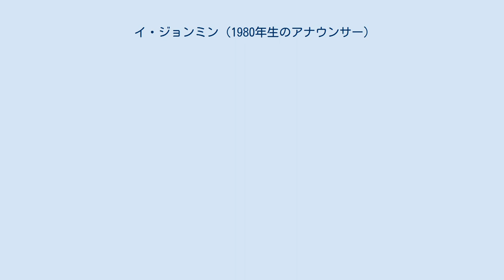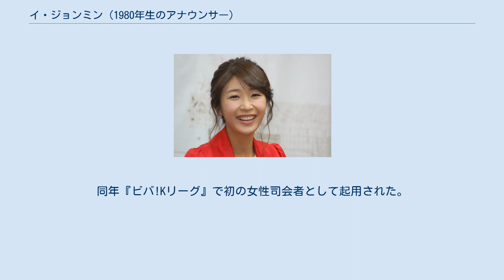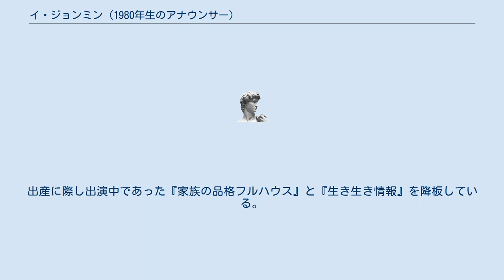イ・ジョンミン (1980年生のアナウンサー)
イ・ジョンミン（李庭旻、ハングル: 이정민、ラテン翻字: LEE jeong-min、1980年5月12日 - ）は、大韓民国ソウル特別市出身のアナウンサー。
SBSゴルフアナウンサーを経て2005年に31期公開採用アナウンサーとして韓国KBSに入社した。
 ソウル駅村小学校、恩平中学校卒業。
駅村小学校時代は授業中に発表をする事がすきな子どもであり、国語の担当教員からアナウンサーになりなさいと声をかけられた事もあるという。
恩平中学校の先輩には、同じくKBSアナウンサーでサッカー専門番組『ビバ!Kリーグ』でも共演したイ・グァンヨンがいる。
 礼一女子高等学校38期生として過ごした後東国大学校新聞放送学科に入学し広告広報学を専攻。
在学中に2002 FIFAワールドカップを経験した。
当初はアナウンサーにおそれのような感情があったが、大学放送局でアナウンサーをしている友人にいろいろと話を聞いてからアナウンサーという職業を概略的に学ぶための講義に出席するようになったという。
2003年、大学4年生の時にSBSのアナウンサー採用試験を受け全5回の試験のうち第4次試験まで合格した後SBSゴルフのアナウンサーとして入社。
同局で『ゴルフトゥデイ』（골프투데이）に出演するなどして6か月間経験を積んだ後31期KBSの公開採用試験を受験し合格した。
 2007年バスケットボールの専門番組『ビバ!ジャンプボール』に出演。
同年『ビバ!Kリーグ』で初の女性司会者として起用された。
 2012年5月26日、3歳年長の耳鼻咽喉科専門医と結婚。
翌2013年9月16日に長女を出産した。
出産に際し出演中であった『家族の品格フルハウス』と『生き生き情報』を降板している。